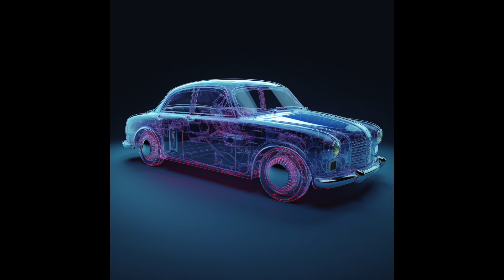我也是艺术家了，近期作品赏析（包括音乐）02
近期我在Midjourney 做的图，配上 Mubert 做的音乐，赏析一下吧。